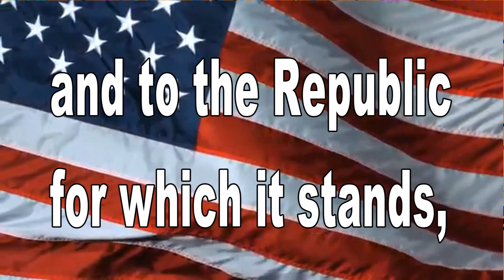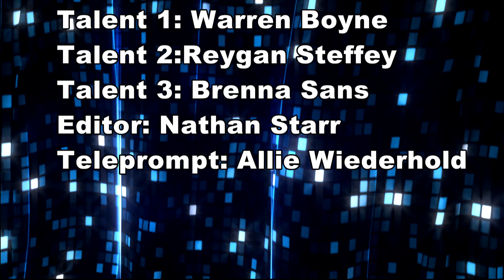June 6, 2022 BHS News